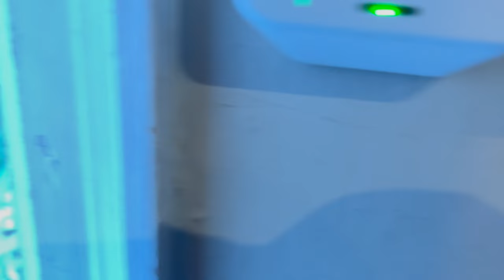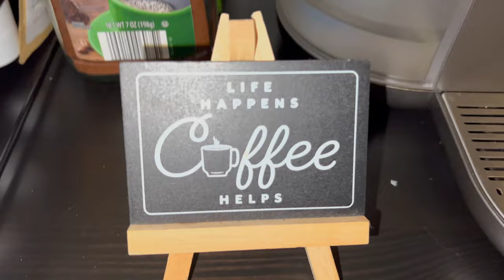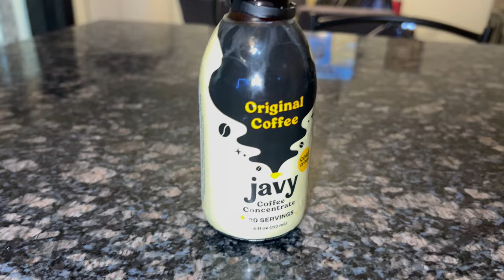Weekly Vlog: Perfume Finds, Nail Art DIY, Recipe Experiments & Coffee Bar Revamp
In this week's vlog, I had to share my new perfume finds that had me in a chokehold for the ENTIRE week! I also tapped into my creative side and started back designing my nails again. 💅✨

After that I decided to head in the kitchen for some recipe experiments. You know Tiktok has all the gems, so I had to give some new recipes a try. I also gave my coffee bar a much-needed revamp because it has been going through it. 🫣🥴☕

-Jasmine Dashel (𝐹𝑜𝑟𝑚𝑒𝑟𝑙𝑦 𝐽𝑎𝑧𝑧𝑦𝑇𝑉! )

FILMING GEAR 🎥
3 in 1 Cell Phone Tripod Mount